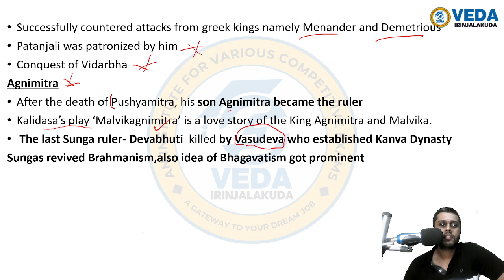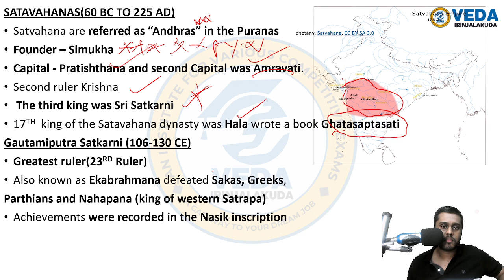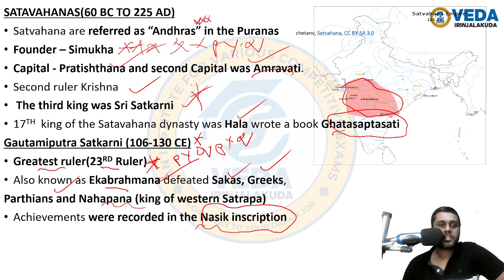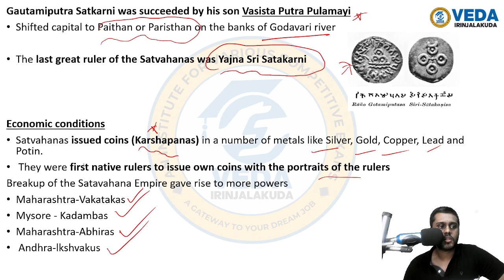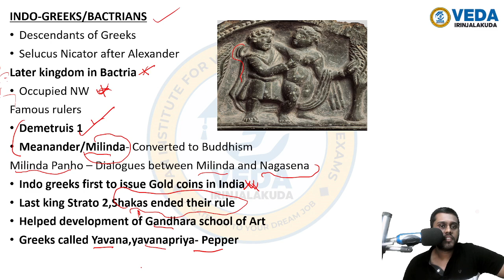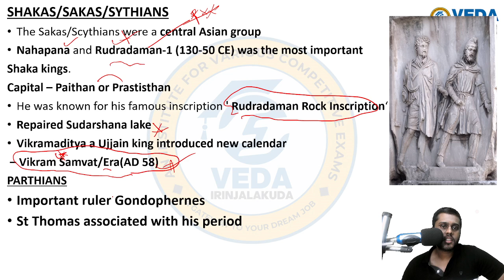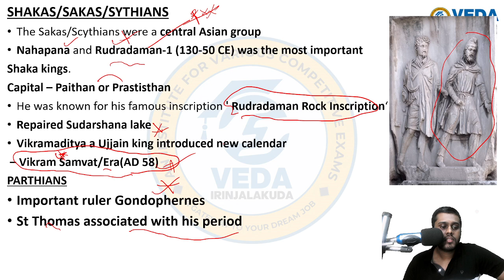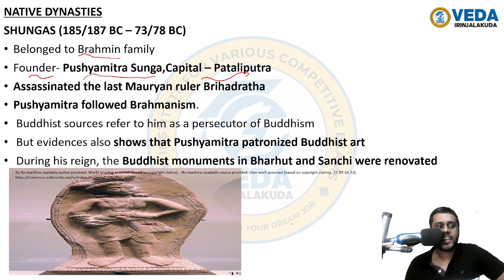POST MAURYA AGE ssc ibps upsc KeralaPSC LDC Degree Level